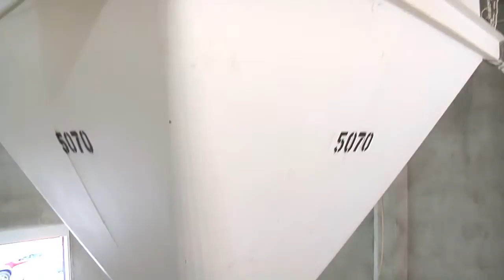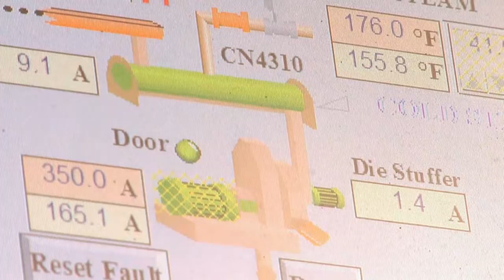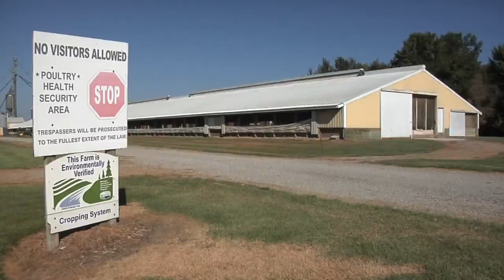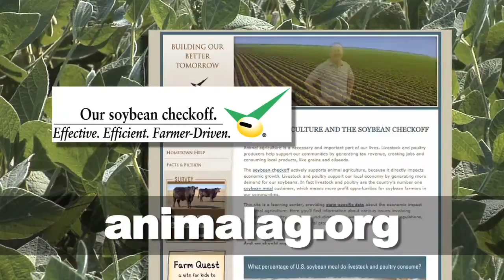Sietsema Farms of Allendale Michigan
Sietsema Farms of Allendale Michigan is a family owned operation, raising turkey and hogs, with feed mills in Ravenna and Howard City.  Soymeal is part of the diet for their animals, providing a high quality source of protein.